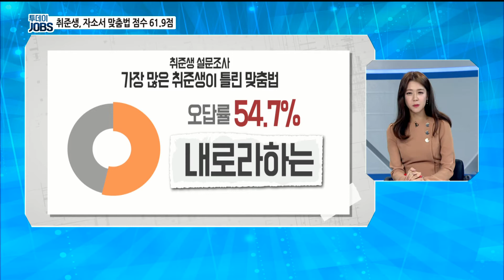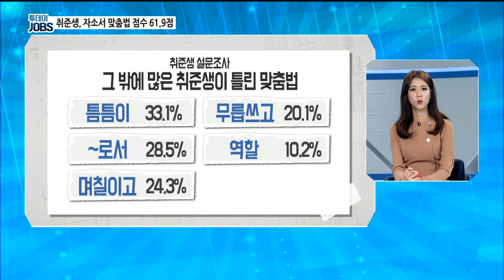자소서 쓰기 전에 참고하면 좋은 맞춤법 바로잡기 [투데이JOBS 191127]